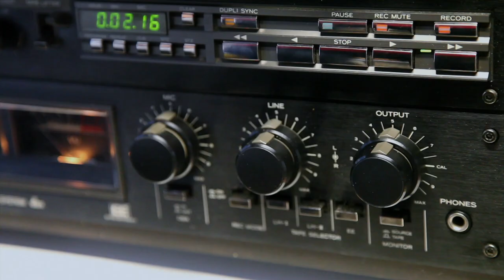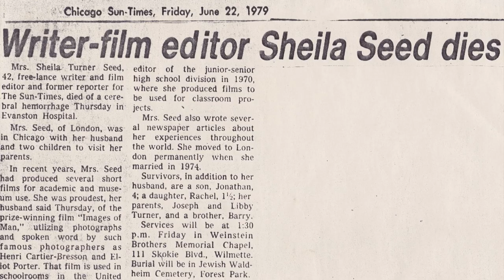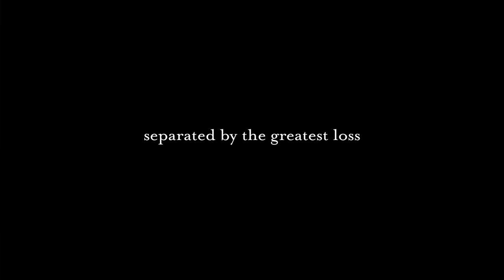A Photographic Memory (Trailer)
A PHOTOGRAPHIC MEMORY is screening at the 36th Annual Boston Jewish Film Festival (November 6-20, 2024).